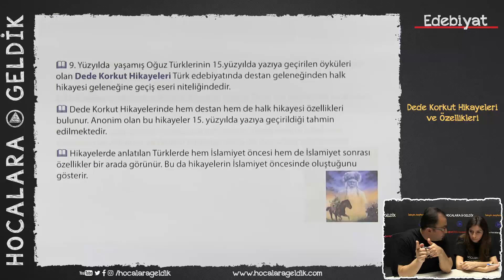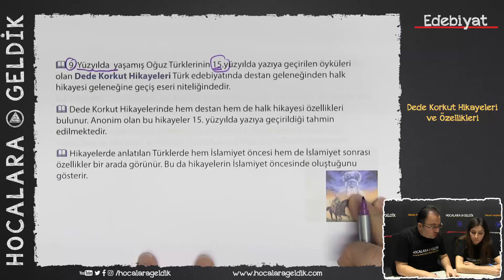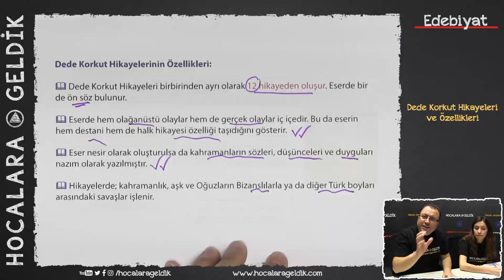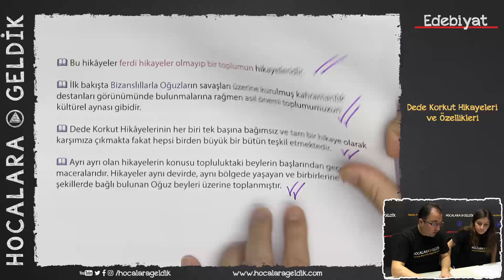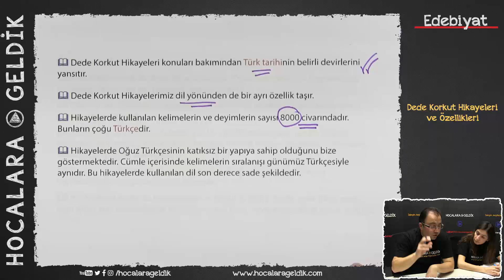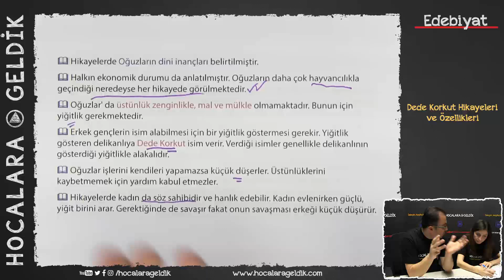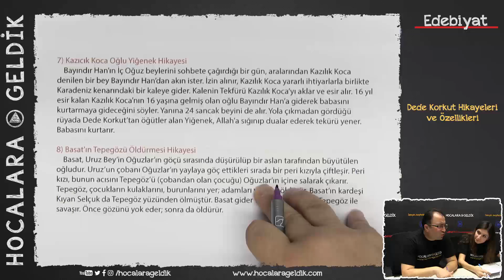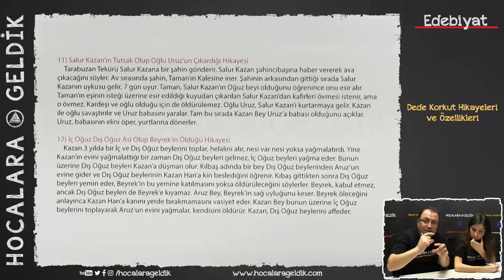Dede Korkut Hikayeleri ve Özellikleri